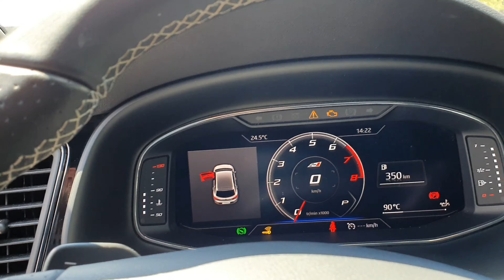SEAT LEON CUPRA 2019❗ELLE MARCHE FORT 🙉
Vidéo 📽 de présentation d'une Seat Leon Cupra 🔝

PARTAGER 🌍